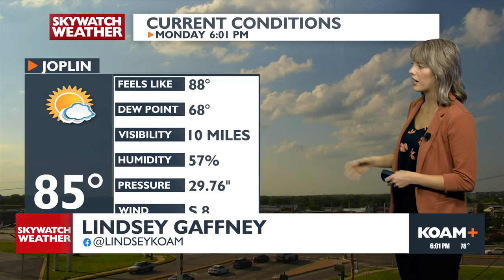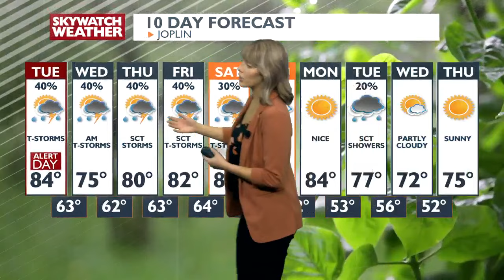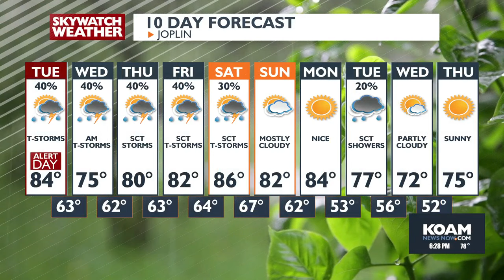6 PM Newscast - May 20